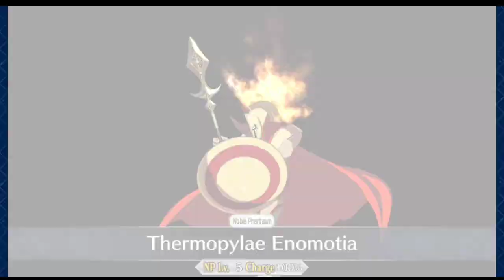[FGO NA] 4th Anniversary - Agartha Memorial Quest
Agartha Memorial Quest against Schehrezade and the boys.